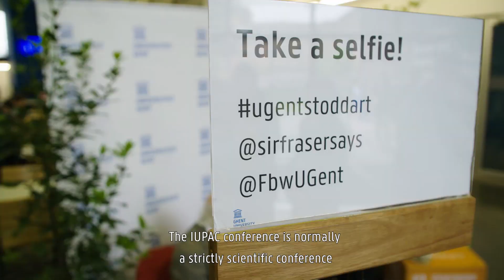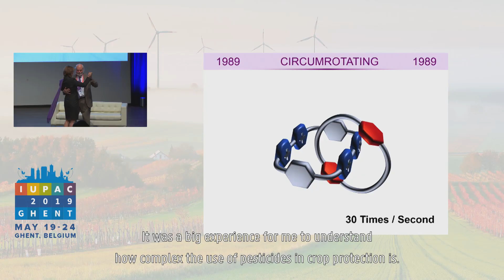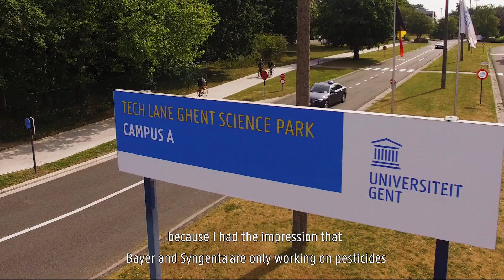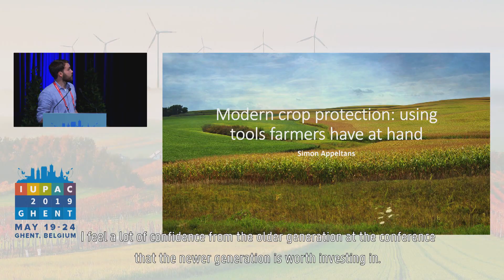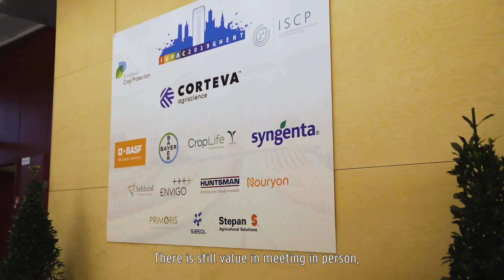UGent IUPAC Aftermovie